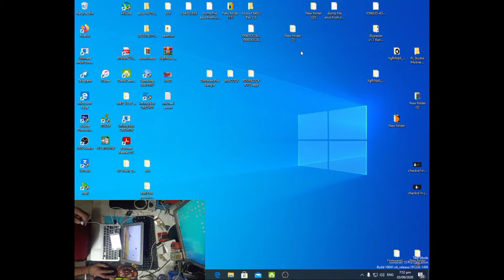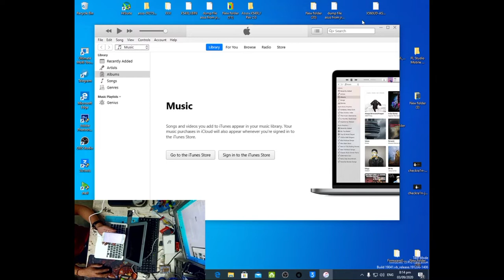IPHONE 6S 13.7 BYPASS ICLOUD VIA SIMLOCK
CREDITS TO SOOFTWARE DEV : Xgrinda

FB, TWITTER, INSTA  ACCOUNT: KENZAKIE MORALES